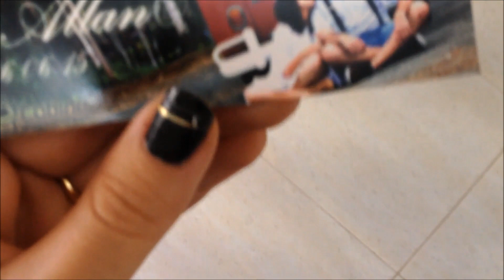Daily Vlog 70 - Almoço na vovó + Visitando futuro lar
Vlogs TODOS os dias..NÃO ESQUEÇA DE SE INSCREVER PARA NÃO PERDER NENHUM VÍDEO